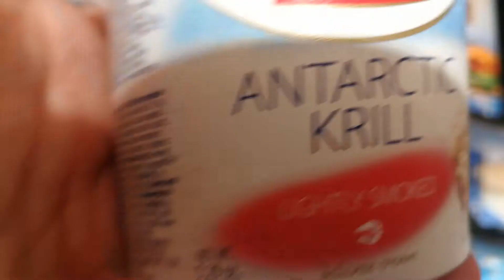Antarctic Krill on sale in Lulu Sharjah 25.08.2019